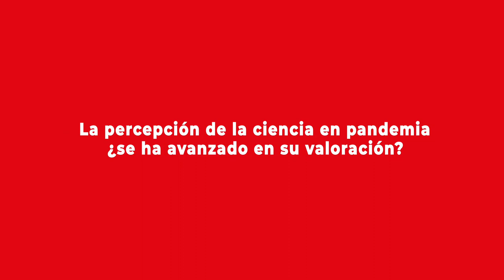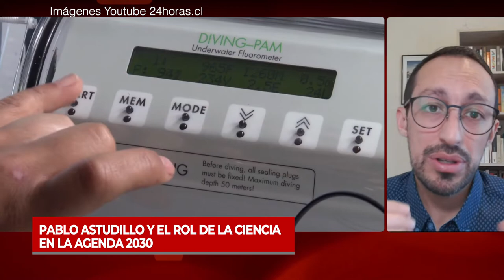Pablo Astudillo y el rol de la ciencia en la Agenda 2030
El doctor en ciencias biológicas analiza cómo ha cambiado la percepción de la ciencia en tiempos de pandemia, así también como el desarrollo científico puede aportar al cumplimiento del ODS 9,  "Industria, Innovación e Infraestructura”.